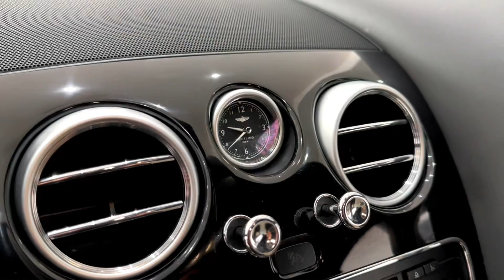Bentley Continental GT Now Available | Beautiful Spec!